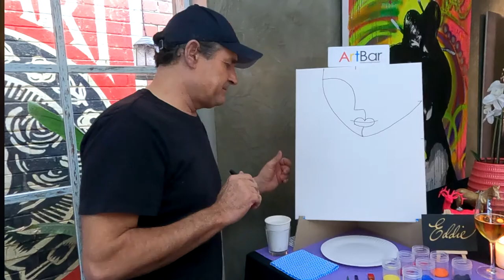ArtBar - Eddie Balic Interview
Carolyn Taylor from ArtBar interviews artist in residence, Eddie Balic.